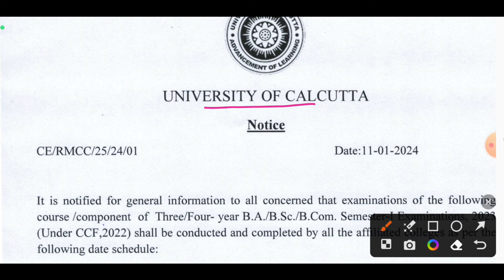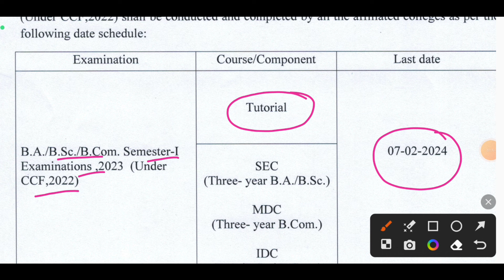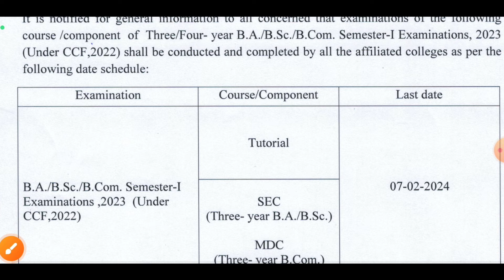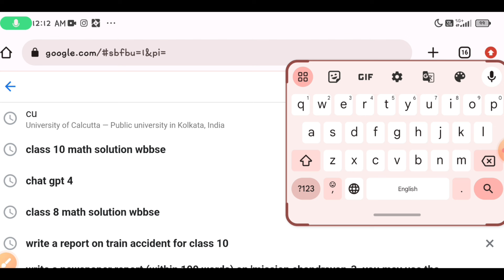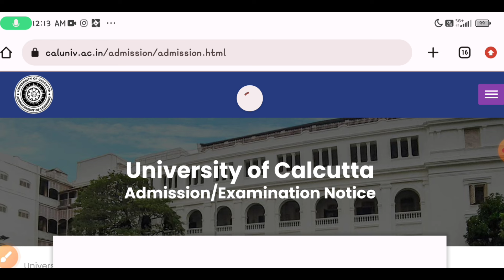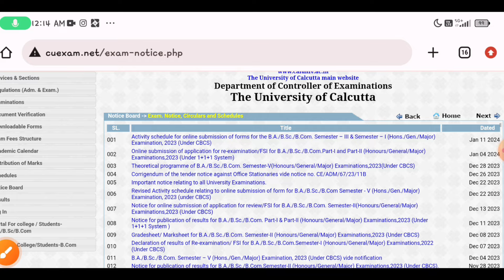CU Semester 1 exam notice 2024 | CU Semester 1 CCF exam notice | Semester 1 exam date | CCF seme-1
cu semester 1 exam date
cu exam news today
Calcutta university sem 1 exam date 2024
calcutta university exam news today
cu exam notice today
CU exam date Semester 1
cu exam from fill up notice
cu exam online or offline
cu exam date